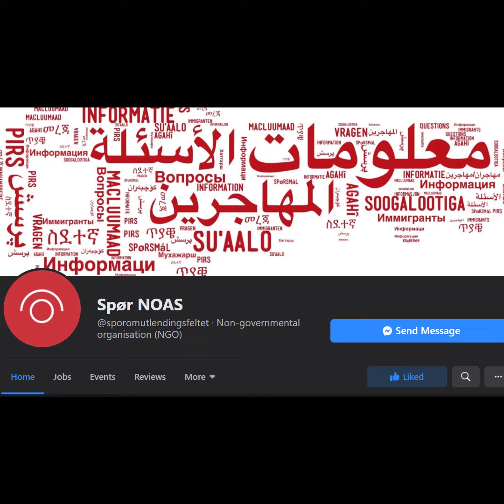Spør NOAS - Farsi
این صفحه یک طرح خدماتی سادە برای پناهجویان، پناهندگان و سایر مهاجرین است. ما شما را در زمینه قوانین مهاجرت در نروژ راهنمایی خواهیم کرد.
"از نواس بپرسید"، یک پروژەی آزمایشی است که تا انتهای سال ٢٠٢٠ ادامه دارد.
همکاران ما به سوالات شما به زبانهای زیر پاسخ خواهند داد: نروژی، انگلیسی، هلندی، اسپانیایی، عربی، کوردی، فارسی (دری)، تیگرینیا، امهری، سومالی، چچنی و روسی.
لطفاً برای فرستادن پرسشهایتان از پیامهای مستقیم (مسیج) استفاده کنید و از نوشتنن معلومات شخصی و مهم خوداری کنید. ما بهترین راه برای راهنمایی شما را پیدا خواهیم کرد و در طول حداکثر ٣ روز بە شما جواب خواهیم داد.